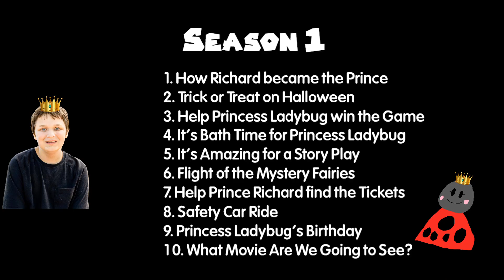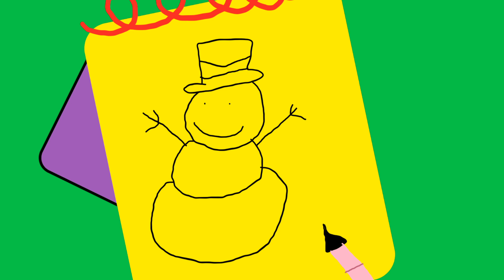6. Snow Day with Prince Richard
Prince Richard thinks it's snowing today.

Season: 2.

Episode: 6.

Episode Airdate: 30.

Show: Prince Richard to the rescue.